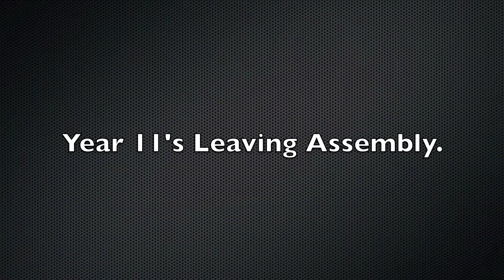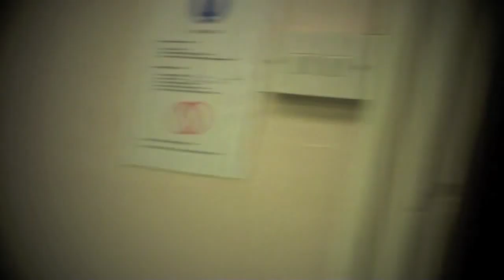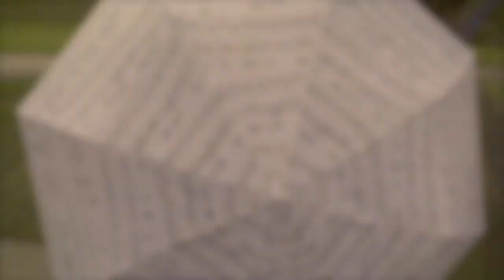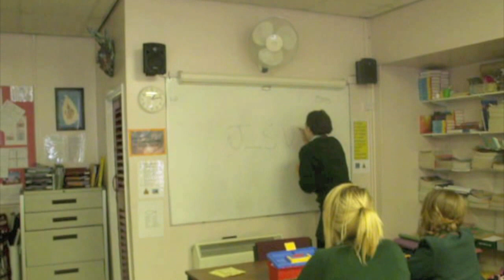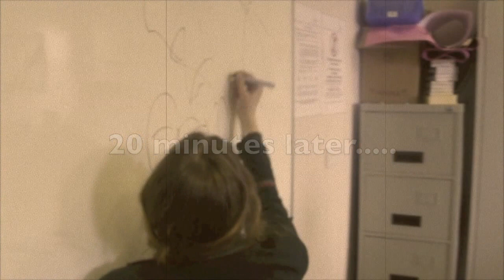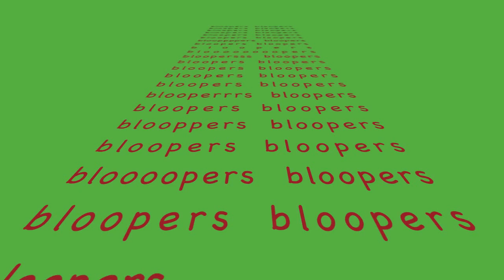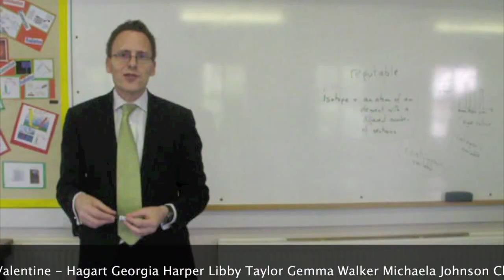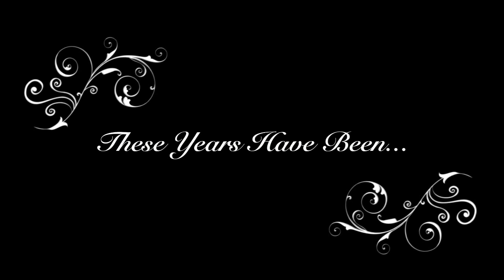Hollygirt. class of 2010!